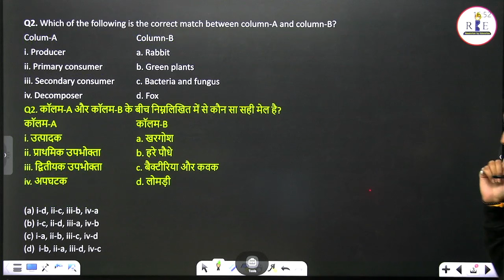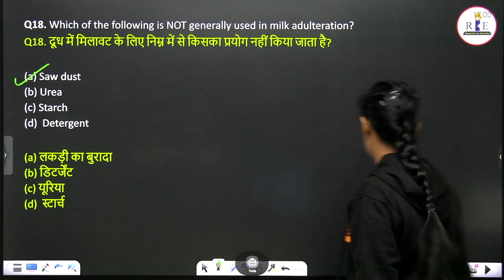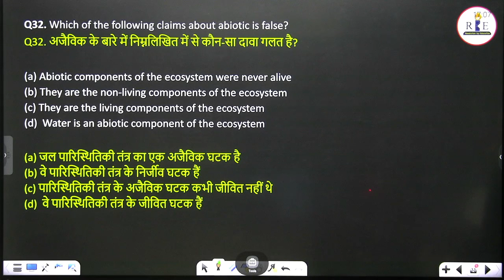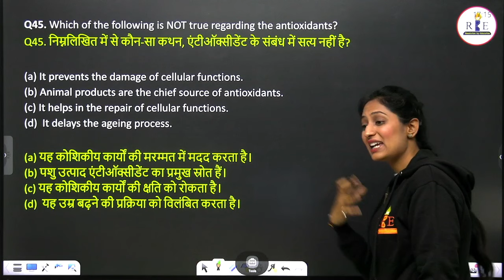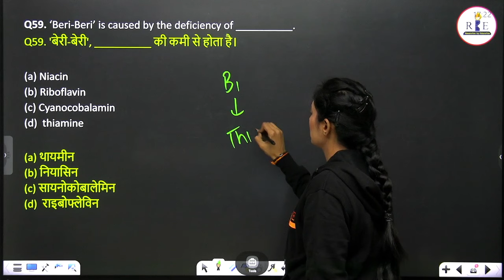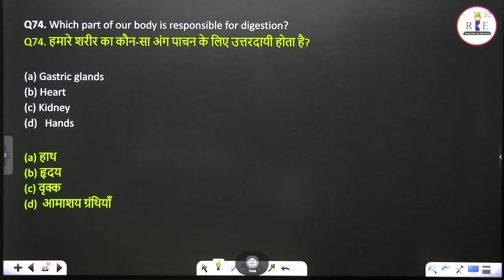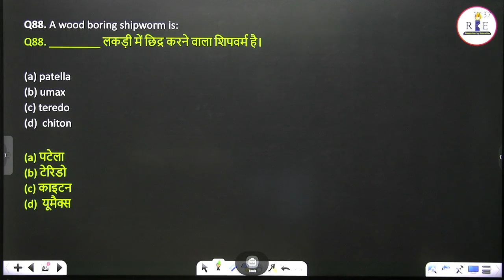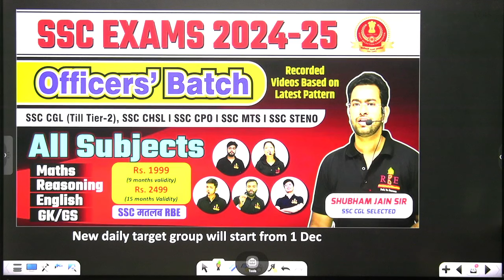SSC Delhi Police Constable 2023 | All 115 Biology Questions by Radhika Mam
Radhika Mam will solve all Biology questions asked in the SSC Delhi Police Constable 2023 Examination. Useful for all upcoming SSC examinations.

In Hindi Language:
1. GK (0ne liner) /RBE_S/8237
2. GK (mock form) /RBE_S/8215
In English Language:
1. GK (0ne liner) /RBE_S/8202
2. GK (mock form) /RBE_S/8213